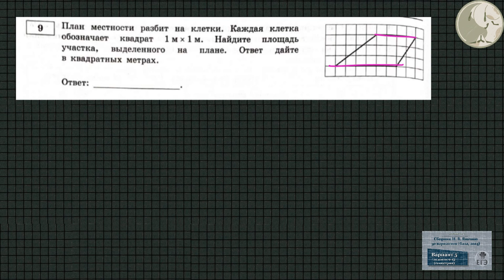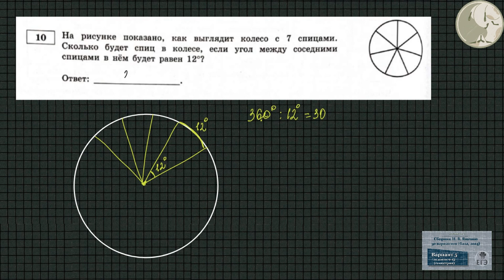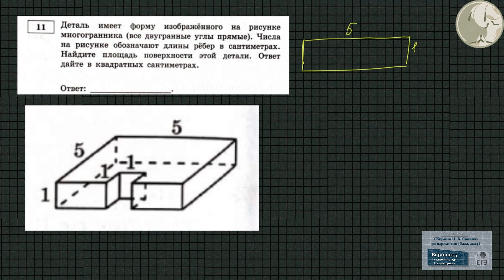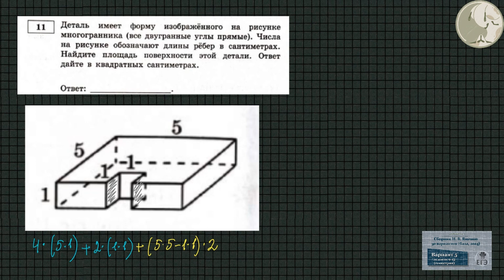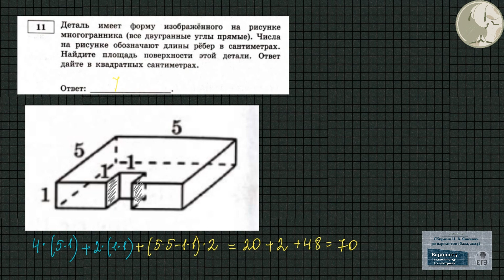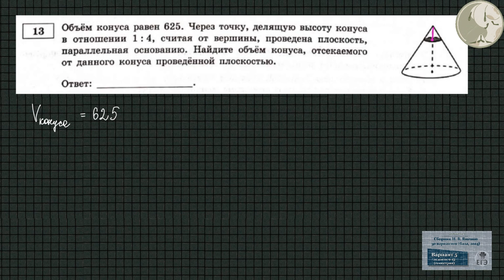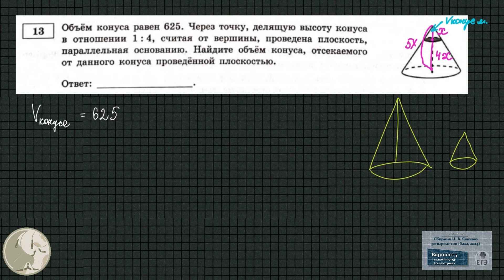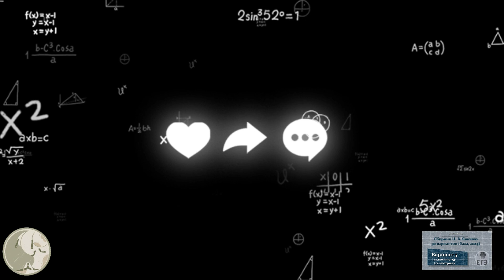2024. ЕГЭ (база). Сборник Ященко, вариант 5, задания 9-13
Тайм-коды
00:00:05 -00:00:16 приветствие
00:00:17-00:02:20 Задание 9
00:02:22-00:04:02 Задание 10
00:04:04-00:09:35 Задание 11
00:09:36-00:12:43 Задание 12
00:12:49-00:16:00 Задание 13
00:16:11-00:16:33 Ответы